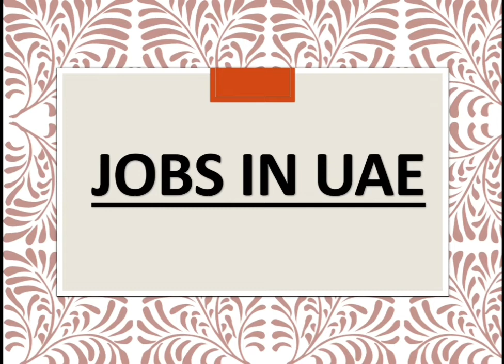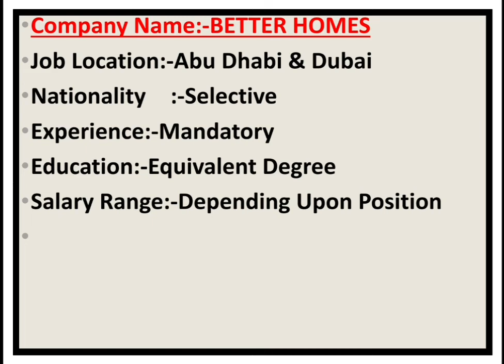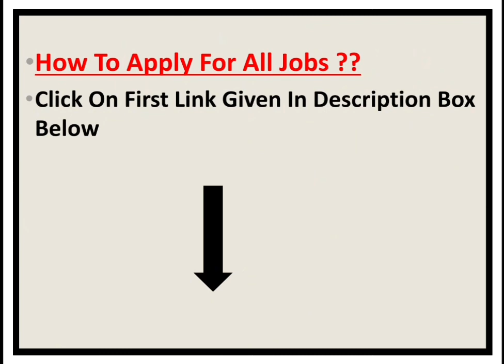Better Homes Hiring Staff In UAE -2020